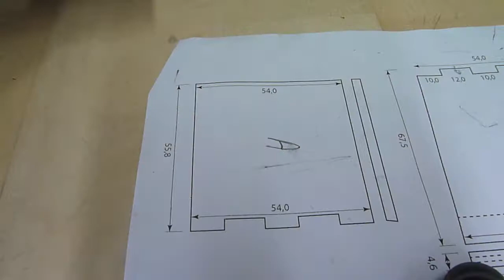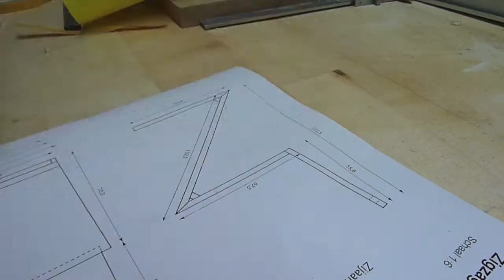DIY The making of: De Zigzagstoel van Gerrit Rietveld (Schaal 1:6)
De zigzagstoel is een in 1932 door Gerrit Rietveld ontworpen stoel. De stoel werd ontworpen voor het Rietveld Schröderhuis in Utrecht en past in de Nederlandse kunststroming De Stijl. Het is een opmerkelijk architectonisch concept, evenals vele andere stoelontwerpen van Rietveld. De video laat zien hoe de miniatuurversie exact op schaal 1:6 is gemaakt.